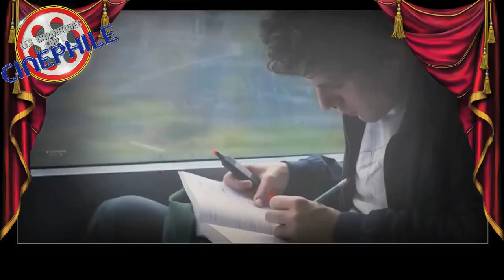LCDC - Première année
Chronique critique sur la sortie d'une comédie dramatique assez fascinante sur le monde de l'université, mais surtout, sur comment grandir plus vite que son ombre, "Première année"